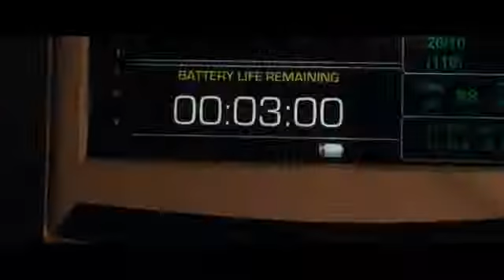Hours Official Trailer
paul